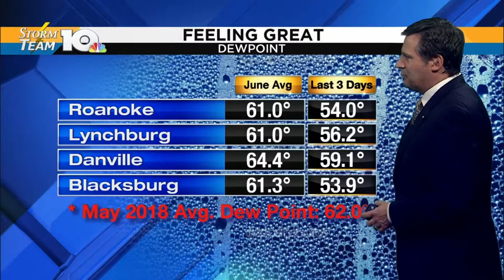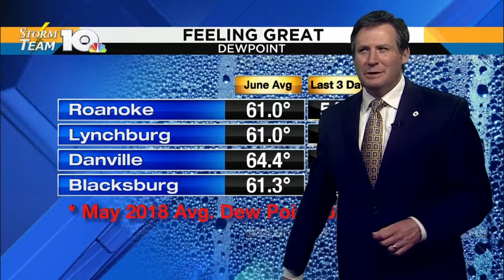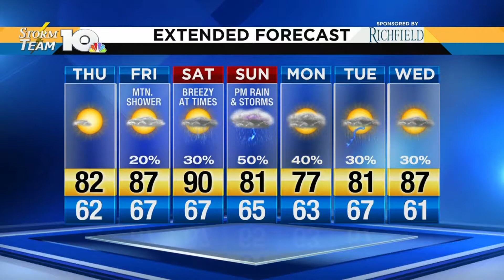Weather Forecast for June 6, 2018